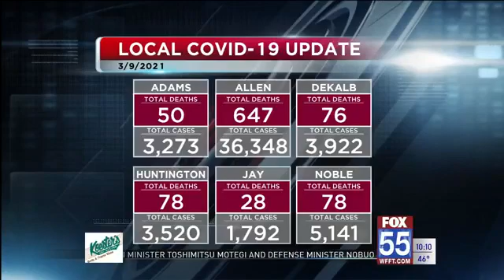Indiana reports 22 new COVID-19 deaths and 593 new cases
Across northeast Indiana, 74 new COVID-19 cases and four new deaths were reported to the Indiana State Department of Health Tuesday.